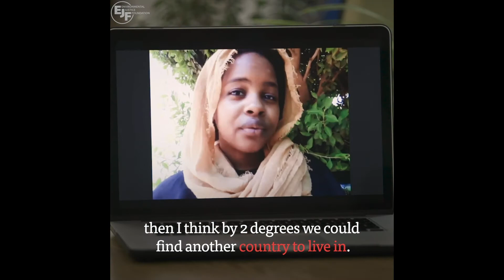"We deserve a better future" | Interview with climate activist Nisreen Eslaim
We caught up with Nisreen Elsaim to talk about climate breakdown, flooding & the future for Sudan. There's still time for urgent climate action, but it must be now.